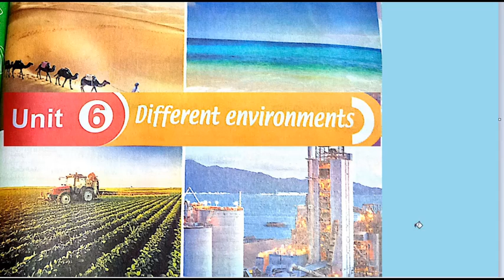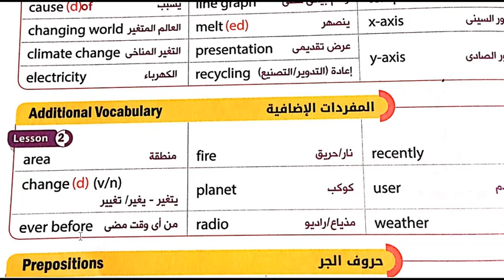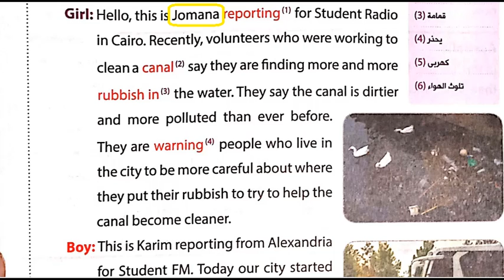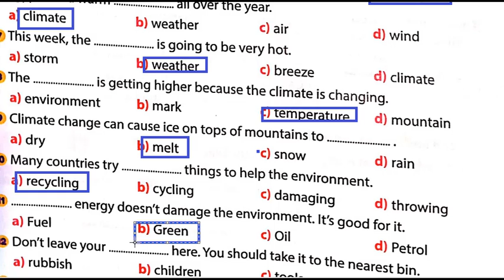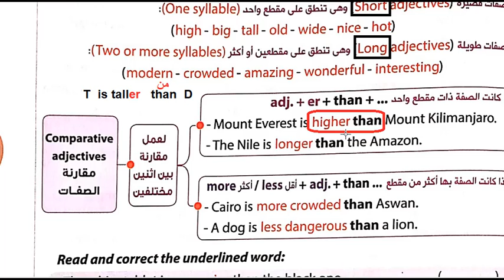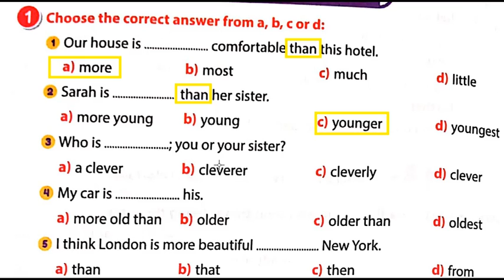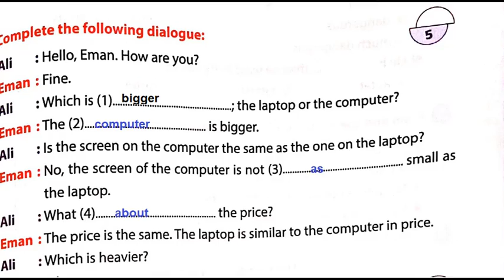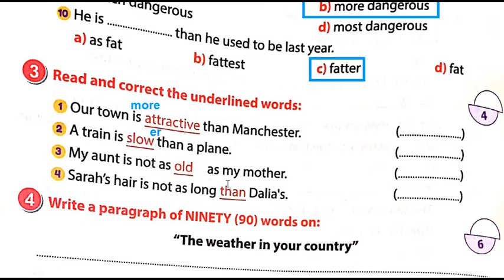شرح الوحدة السادسة للصف الثانى الاعدادى2021كتاب جيم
الوحدة السادسة كتاب جيم